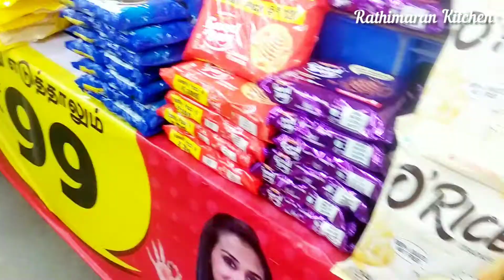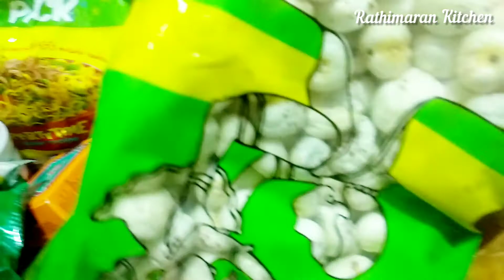Reliance & D Mart shopping vlog/ Lockdown Shopping Vlog/Amazon Online Shopping